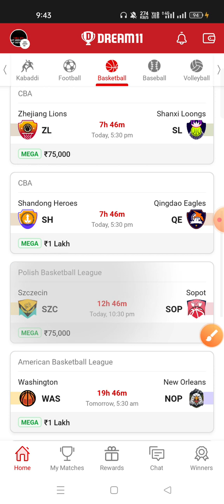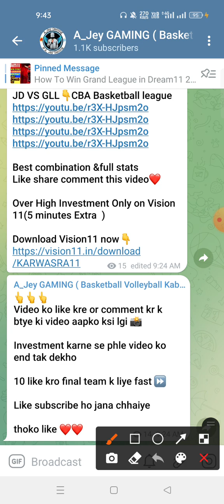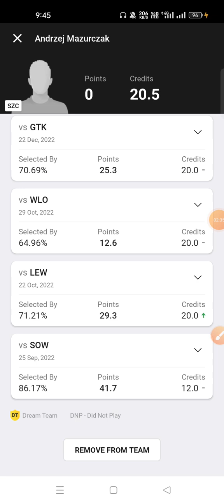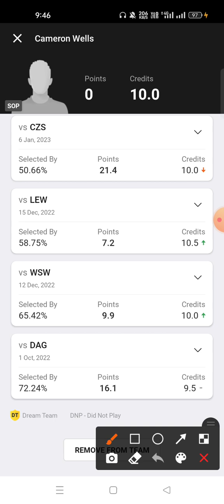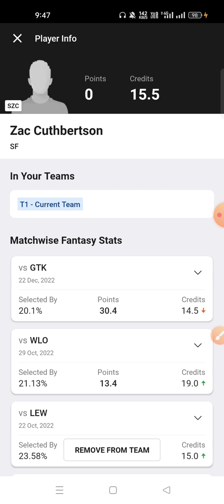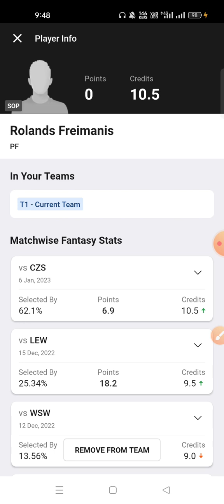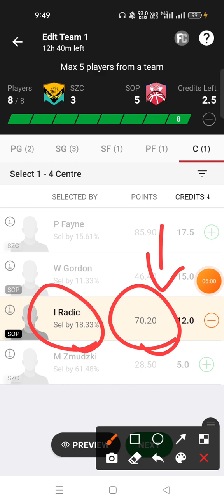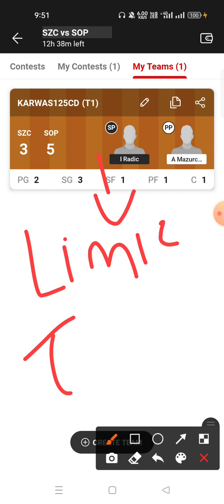SZC VS SOP Dream11 Prediction SOP VS SZC Dream11 Prediction Polish Basketball league 2023 🔥🔥